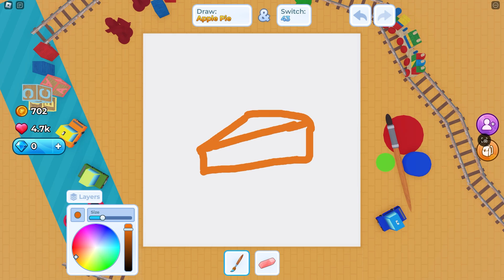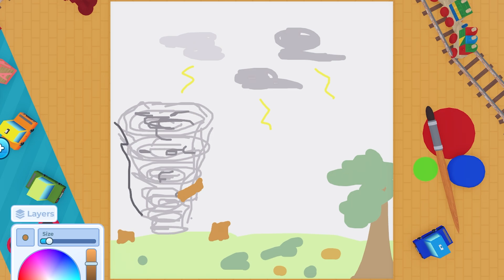Draw & Switch with 10000 like player